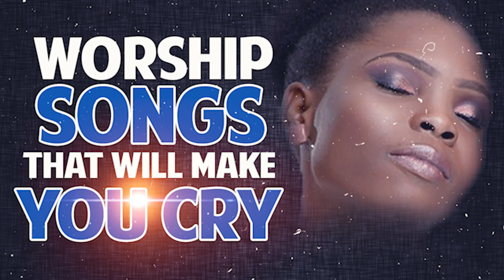EVENING GOSPEL MUSIC THAT WILL MAKE YOU CRY | GHANA DEEP WORSHIP PLAYLIST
In this video, we're going to be listening to some evening gospel music that will make you cry. If you're looking for a heartwarming and tear-jerking gospel music playlist, then this is the video for you!

This gospel music playlist is perfect for those rainy evening moments, or when you just need a little dose of emotional support. Be sure to check it out and add it to your favorite gospel music playlists!

If you're looking for an evening of soul-soothing gospel music that will make you cry, look no further! In this video, we'll feature some of the most emotional evening gospel music that will touch your heart and soul.

This music will lift your heart and put you in a good mood, whether you're a religious or non-religious person. Whether you're looking for a chill evening or something to set the mood for a special occasion, these gospel songs are sure to do the trick!

Watch as I share some of my favorite gospel songs that will wrench your heart strings and fill your heart with happiness. From classic soulful gospel to contemporary worship music, this music will touch your heart and move your soul!